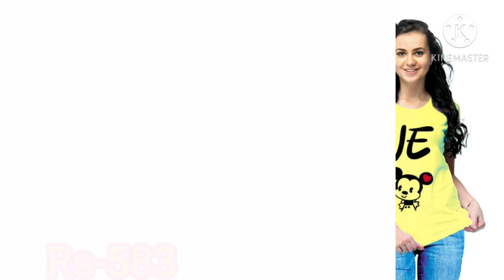TRENDY PRINTED COUPLE T-SHIRT | COUPLE BEAUTIFUL T-SHIRT | LOVELY T-SHIRT | FREE DELIVERY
Trendy printed couple T-shirt
Couple beautiful T-shirt
Lovely T-shirt
Free delivery available with cod
Online shopping couple T-shirt
Online shopping couple trendy T-shirt
Online shopping T-shirt
Online shopping men T-shirt
Online shopping women T-shirt
Trendy couple T-shirt
Trendy couple beautiful T-shirt
Lovely T-shirt online shopping
Gf bf gift
Couple gift
Lover gift
Love
How to order online Couple T-shirt
How to buy online Couple T-shirt
How to order couple T-shirt
How to buy couple T-shirt

onlineshoppingcouplet-shirt
onlineshoppingcoupletrendyt-shirt
trendycouplet-shirt
couplet-shirt
lovelycouplet-shirt

Order ke liye niche click kre